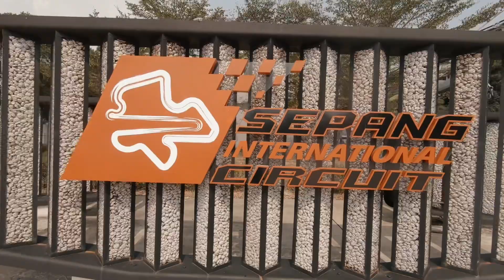【How’s Life Racing】2019 China GT 第一站 馬來西亞 吉隆坡 雪邦國際賽道 練習日